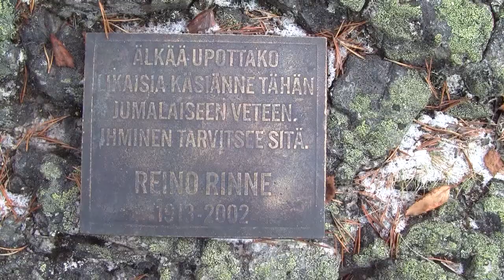Kiutaköngäs, hiljaisuutta ja kosken kohinaa - Silence and noise in the rapids!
Syksyinen kuuran peittämä ja jään koristelema koskimaisema. Todella kaunis ja mieleenpainuva kokemus!

Autumnal frost-covered and decorated by the ice covered landscape. Really beautiful and memorable experience!